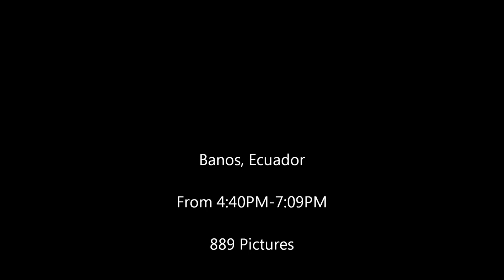Baños, Tungurahua, Ecuador / Timelapse/ 12.2011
Sunset in Baños.